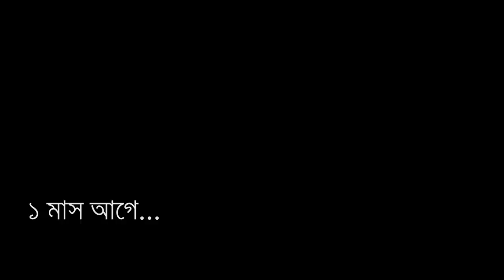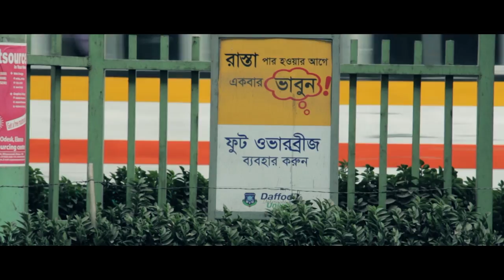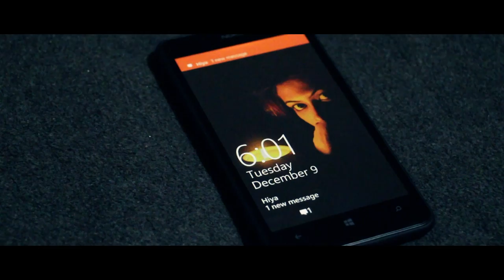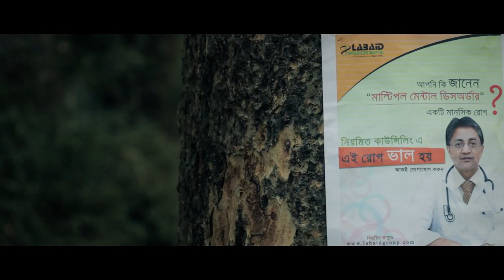12:01 Short Film | Daffodil International University | Multimedia and Creative Technology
A Romantic Generic Short Film Created by Some Students (7th Batch) at Department of Multimedia and Creative Technology, Daffodil International University as A Class Assignment to learn about the Shot Divisions for Film Making. Course Name: Film Studies and Appreciation.

Directed by: Omar Faruk Tuhin and Saiful Islam
Story: Kazi Samiur Rahman
Storyboarding and Music: Mehedi Hasan Nayeem
Cinematography and Video Editing: Ashikur Rahman Khan
Camera: Saiful Islam
Coordination and Adviser: A. Prof. Suman Paul, Sr. Lecturer Abu Kalam Shamsuddin
Production: Concepto Studio